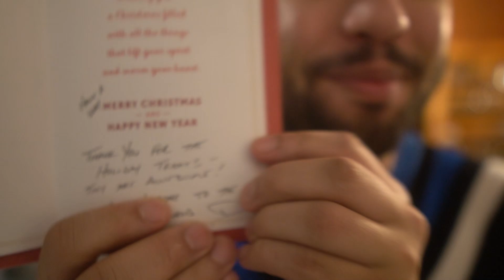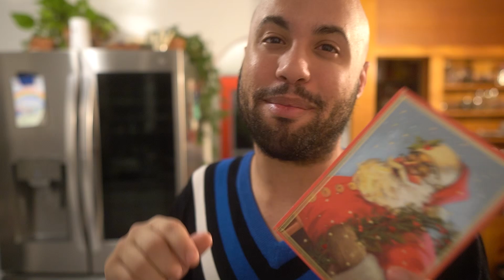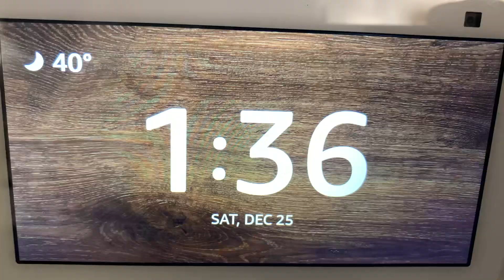VLOGMAS DAY 24 - CHRISTMAS EVE VLOG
Merry Christmas! This is my Christmas eve vlog. Hope you enjoy!